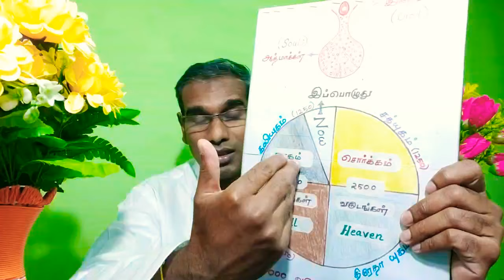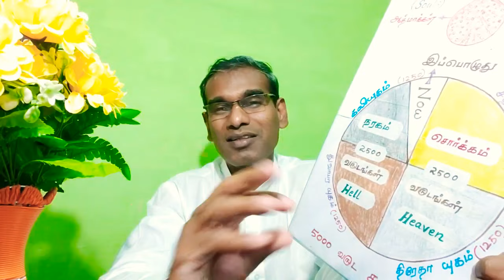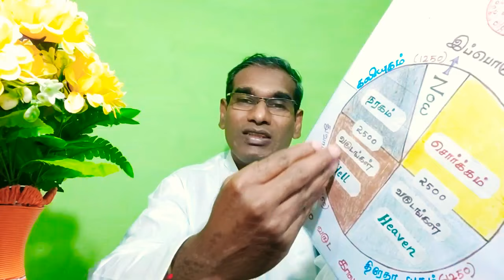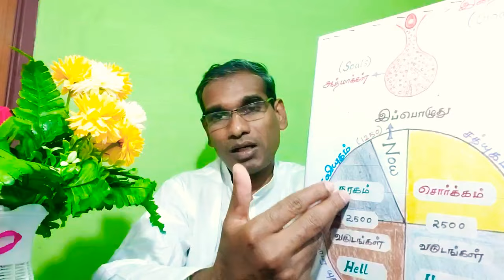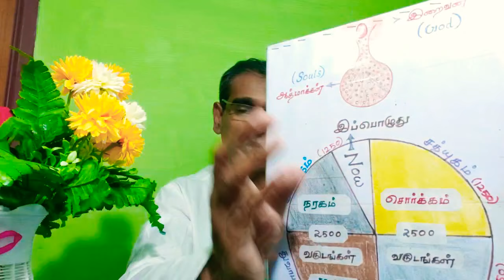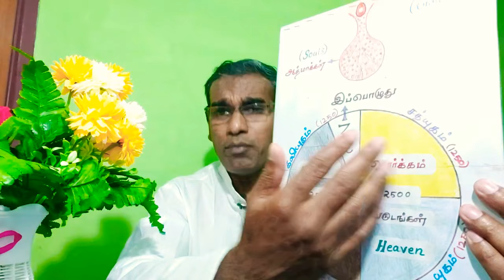கடவுளே இல்லை என்று சொல்பவர்கள் வாழ்க்கையில் நல்ல நிலைமையில் இருப்பது எப்படி? - BK Saravana Kumar